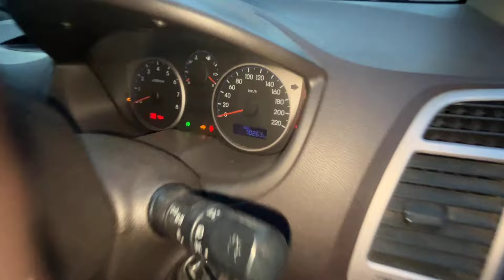i20 খন ready হৈ গল, লব পাৰিব এতিয়া